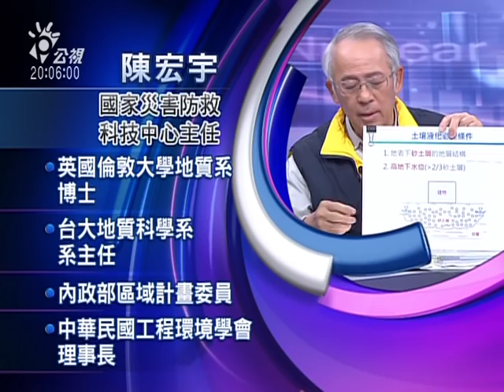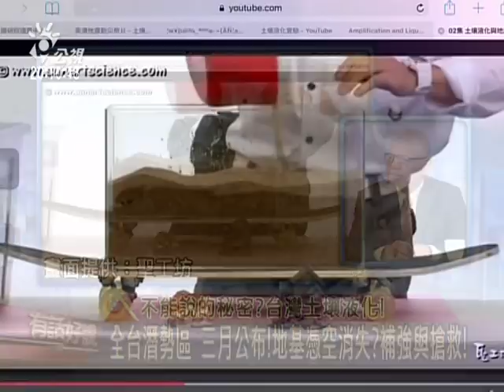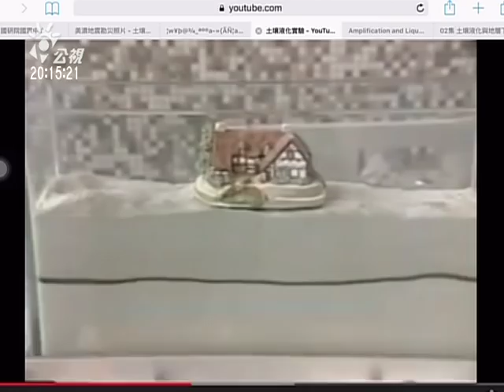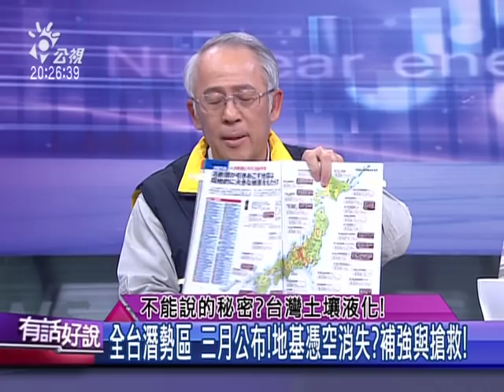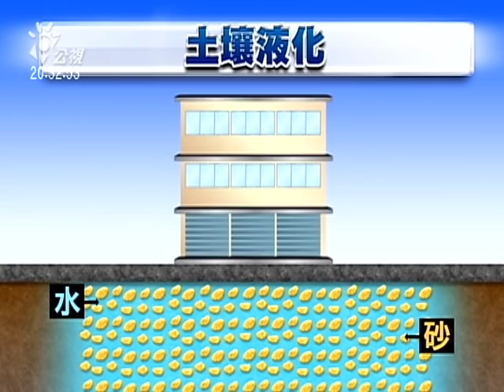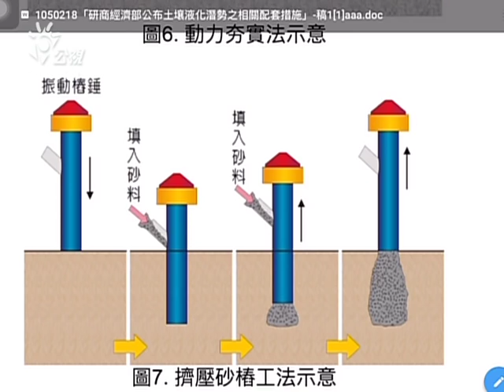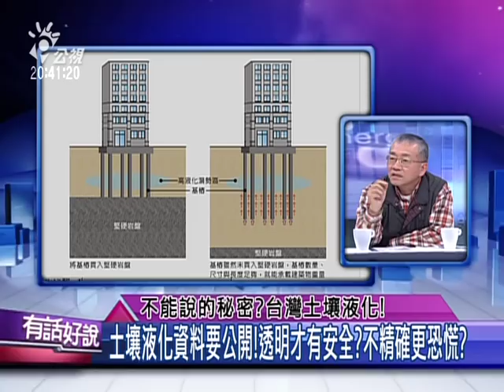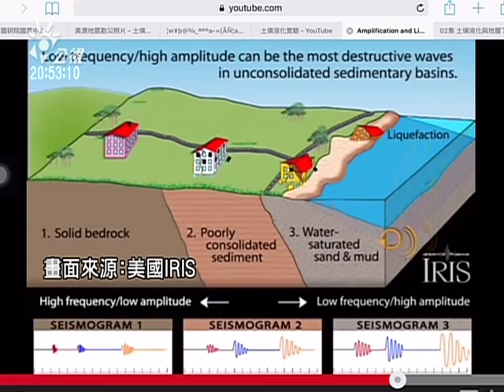20160216有話好說：不能說的秘密?台灣土壤液化!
05:53 房屋倒塌隱形殺手!什麼是土壤液化?
12:05 土壤液化必導致屋塌?破解網路迷思!
34:11 土壤液化非絕症!公共工程大解析
39:18 公開潛能圖之外 政府的職責還有..?
53:23 身處天災之島 民眾、政府該做些什麼?